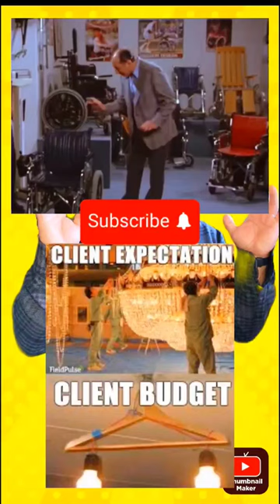Memes I stole from Seinfeld 🤣 No.151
Are you a fan of "Seinfeld" and love hilarious memes? Look no further! In "Seinfeld Memes: A Hilarious Dive into the Show's Iconic Humor," we bring you a collection of side-splitting memes inspired by the beloved sitcom. From Jerry's witty one-liners to Kramer's unforgettable antics, this video is packed with memorable moments that will have you laughing out loud.

Uncover the true essence of "Seinfeld" through these cleverly crafted memes that capture the show's iconic humor. Relive the most famous quotes, catchphrases, and unforgettable scenes in a new and entertaining way. Our carefully curated selection will remind you why "Seinfeld" remains a timeless comedy classic.

By diving deep into the world of "Seinfeld" memes, you'll not only get a good laugh but also discover how the show's characters have become a cultural phenomenon. Share these memes with your fellow fans and spread the laughter!

Join us on this hilarious journey as we explore the genius comedic timing and sharp wit that made "Seinfeld" a groundbreaking sitcom. Whether you're a die-hard fan or new to the show, this video is sure to entertain and delight you.

So, sit back, relax, and enjoy "Seinfeld Memes: A Hilarious Dive into the Show's Iconic Humor" and let us transport you into the side-splitting world of Seinfeld's memes. Get ready for a laughter-filled experience that will leave you craving for more.